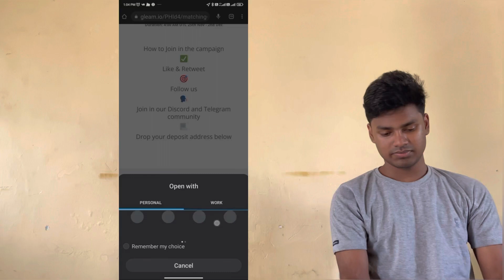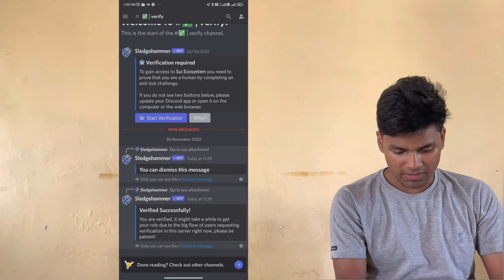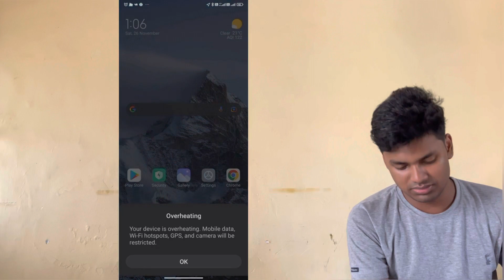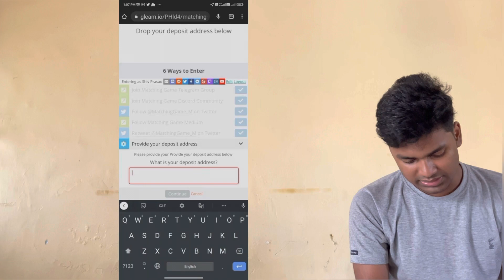Matching Game x Gleam Airdrop Of $100000 💫💫🙀🙀😍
🪂MatchingGame x @gate_io Airdrop Campaign🪂

🎁Prize: $100,000 Prize Pool
🗓️Duration: 4:00AM UTC 25th Nov - 2nd Dec

To Enter:
✅Follow @MatchingGame_M, like, RT + tag 3 friends
✅Complete Gleam tasks:

Good luck!

Good luck!